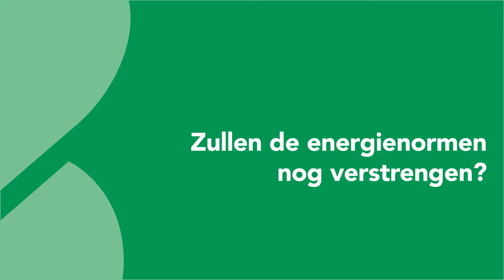Hoe kan ik BENOveren?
Als je je huis energiezuiniger wilt maken, zit je waarschijnlijk met heel wat vragen. Hoe kan je BENOveren, heb je recht op premies en waar vind je geschikte vakmannen?